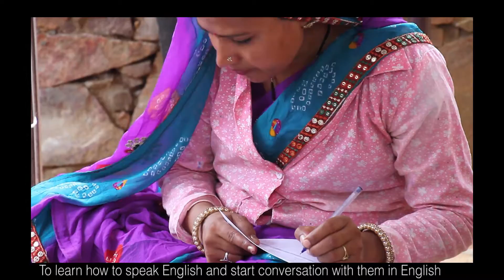Bunkar Sakhi - Shanti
Watch how being a Bunkar Sakhi helped Shanti regain confidence in her and feels important for the first time in her life.